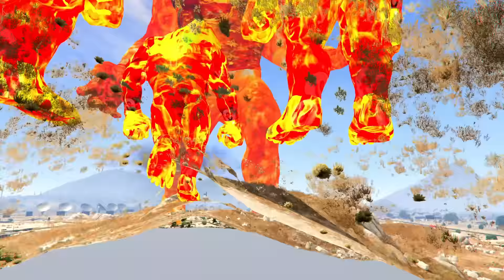Multiverse Sun God Died Who Can Save Franklin Shinchan in GTA5 #8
Multiverse Sun God Died Who Can Save Franklin Shinchan in GTA5